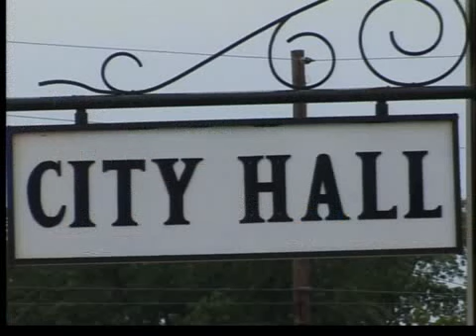Layoffs in Vincennes